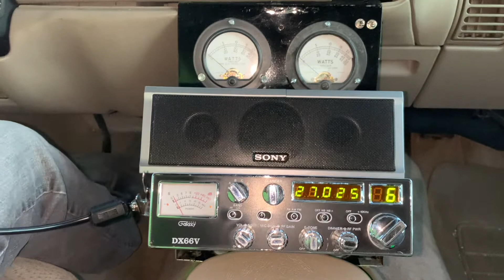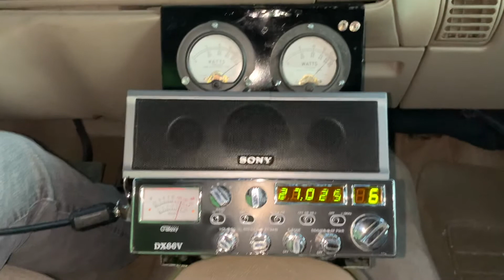29, Prime Time And 127 Pistol Grip.